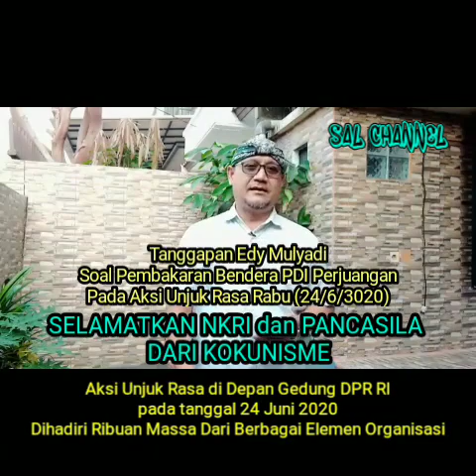Full Klarifikasi : Soal Bendera PDI Perjuangan Dibakar, Ini Tanggapan Edy Mulyadi Korlap Aksi PA 212